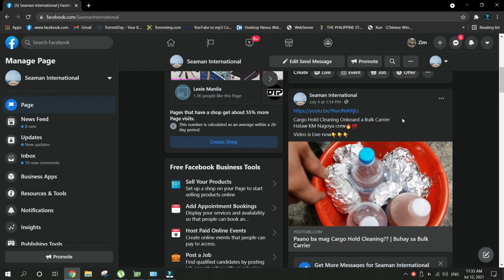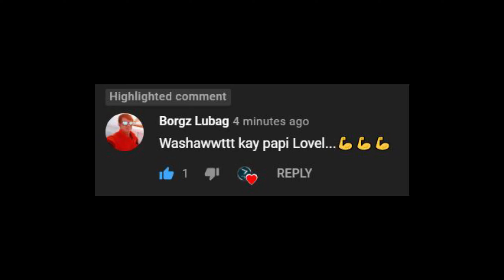New Ship New Journey | Shout outs | Shin Kasado Dock